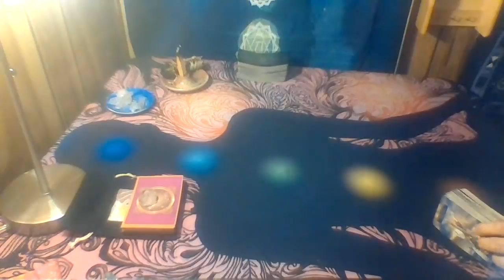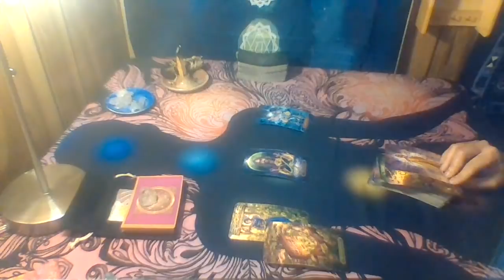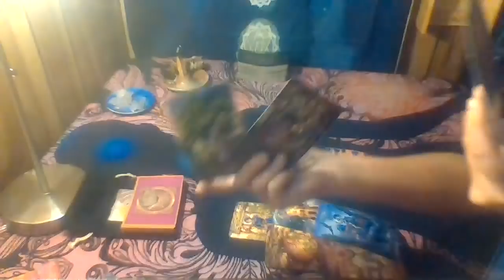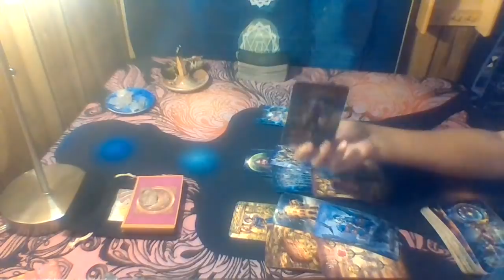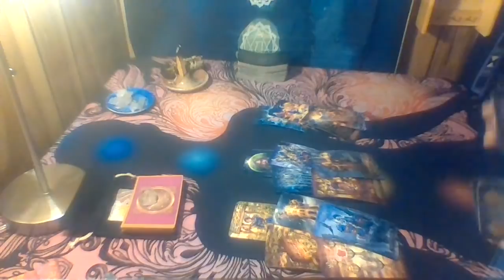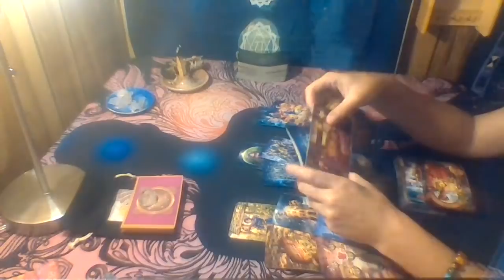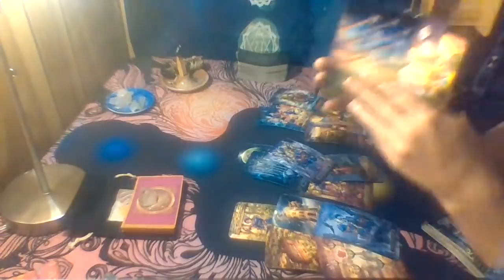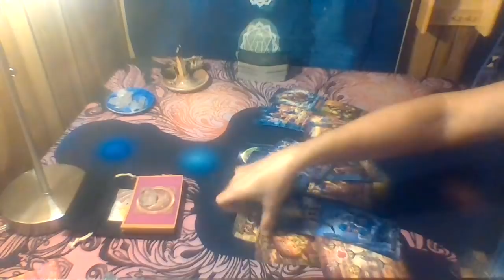Sagittarius Love Tarot.They Can't Stop Thinking About You. Missing You Like Crazy..Immediate Future